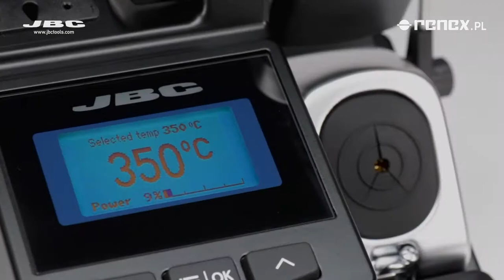JBC CP-2QE Soldering station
The CP Station is the best solution for soldering and rework of SMT components like chips and small/medium SOP that require the highest precision. Watch video for reworking examples.